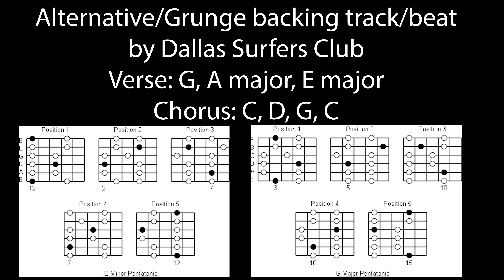Grunge Beat Backing Track like Stone Temple Pilots, Alice In Chains alternative rock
Original Song I wrote called Everyman Hope, it's basically the song without vocals/lyrics, but if you want the lyrics, here they are:

In this journey of everyman, it's Hope,
Seeking connections, a love that will grow,
Through the shadows we walk, you and me,
Bound together, united and free.
(Chorus)
Through the darkest night, we'll find our way,
Beneath the stars, we'll rise and stay,
Like a river, we'll flow and break free,
Finding connections, the key to be.
(Verse 2)
In the depths of despair, the forest may loom,
But in each other's hearts, we'll find our bloom,
For it's not in possessions, but in souls we find,
The light that guides, with love intertwined.
(Chorus)
(Bridge)
Together we stand, all of us, hand in hand,
Through trials and tribulations, we'll withstand,
Though the night may be long, the light will prevail,
In the embrace of unity, we shall never fail.
(Verse 3)
In this tapestry of life, we all go through,
The darkness and struggles that we all knew,
But let us remember, the light will shine,
Guiding us forward, with hope as our sign.
(Chorus)
(Outro)
So let us walk together, you and me,
All of us, through darkness, we'll see,
The light that will always prevail and shine,
In our hearts, the power divine.